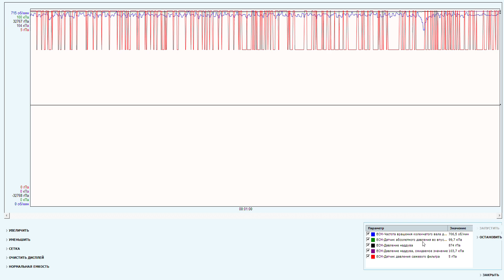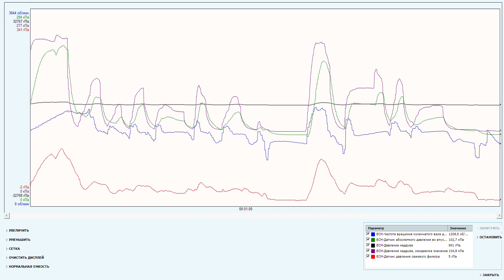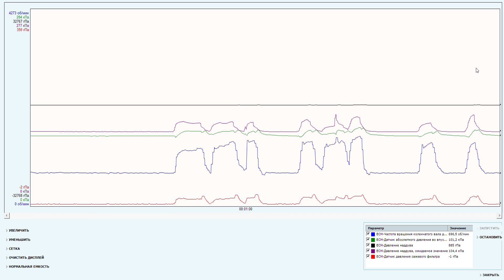Діагностика Volvo XC60 2010 D5 AWD параметри наддува